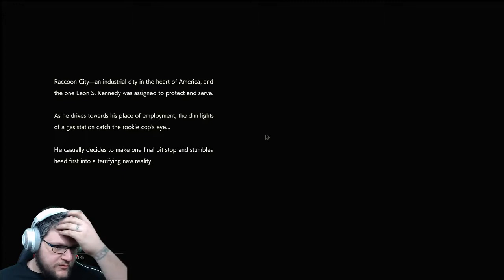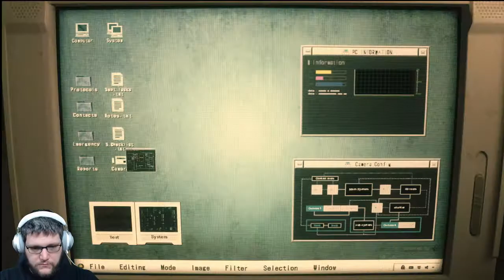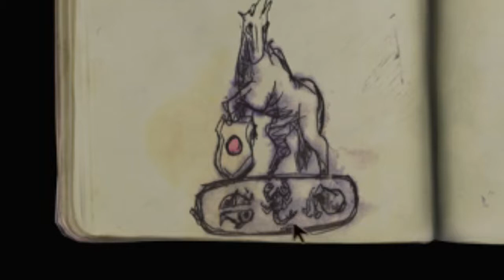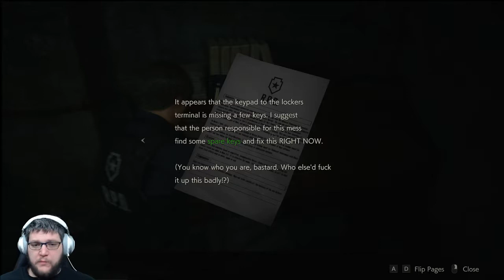Return to the Evil! Resident Evil 2 REMAKE Full Play through Part 1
The day I've been waiting for for Years is finally here! This game is immediately a true masterpiece, and I'm only an hour in! Can't wait to experience even more evil!